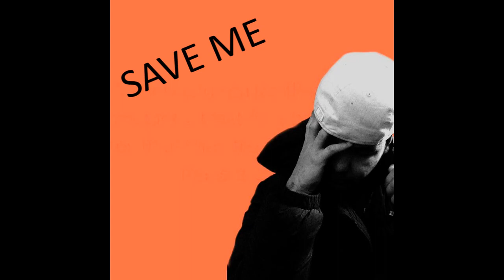Save Me Prod By E-MAN47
"Save Me" Prod By E-MAN47 Performed By DX66 The First Native Rap Star. Promotional Use Only! So Thanks by the way! Hope anyone listens lol.

Follow Me Twitter @thefirstnativerapstar @DX66Official Instagram @the_first_native_rap_star @slowdubbofmadpoets Facebook @SlowDubb @NativeHiphopNation @JonathanKaminawash